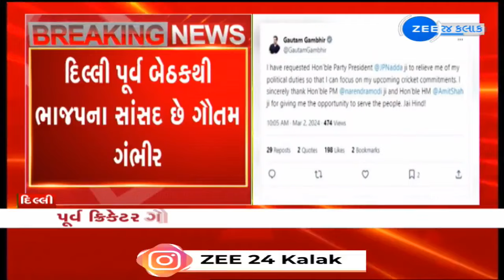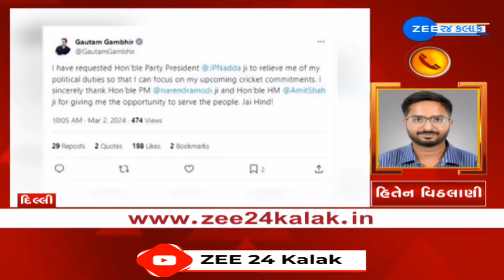BREAKING: Former Indian cricketer and BJP MP Gautam Gambhir announces retirement from politics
પૂર્વ ક્રિકેટર ગૌતમ ગંભીર નહીં લડે લોકસભા ચૂંટણી---

ગૌતમ ગંભીરે ટ્વીટ કરીને આપી જાણકારી---

ગૌતમ ગંભીરે ટ્વીટમાં લખ્યું કે, મે પક્ષના અધ્યક્ષ જે પી નડ્ડાને વિનંતી કરી છે  કે મને રાજકીય ફરજોમાંથી મુક્તિ આપે, જેથી હું ક્રિકેટને લગતા મારા વચનો અને કામગીરી પર ધ્યાન આપી શકું. મને લોકોની સેવાની કરવાની તક આપવા બદલ પીએમ મોદી અને ગૃહમંત્રીનો આભાર માનુ છું--

મહત્વનું છે કે, ગૌતમ ગંભીર વર્ષ 2019માં દિલ્લી પૂર્વથી ભાજપની ટિકિટ પર ચૂંટણી લડ્યા હતા અને જીત્યા હતા. આ સાંસદ તરીકેની તેમની પહેલી ટર્મ હતી. જો કે, હવે ગંભીરે આગામી લોકસભા ચૂંટણી લડવાનો ઈન્કાર કર્યો છે